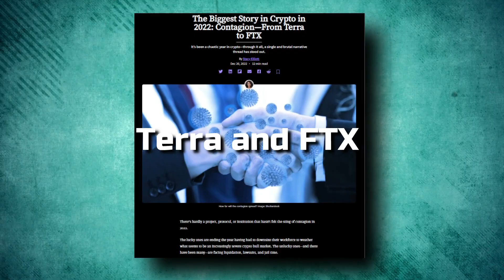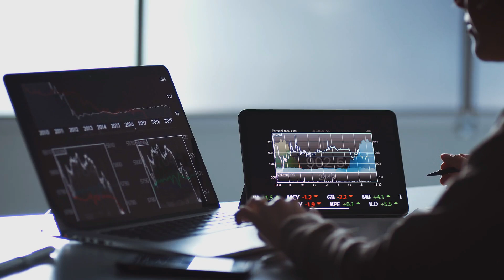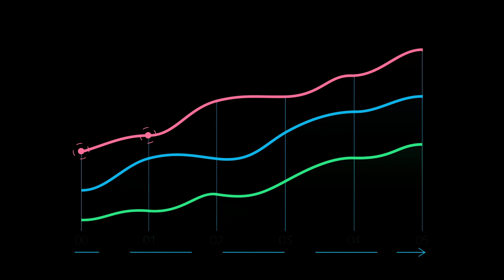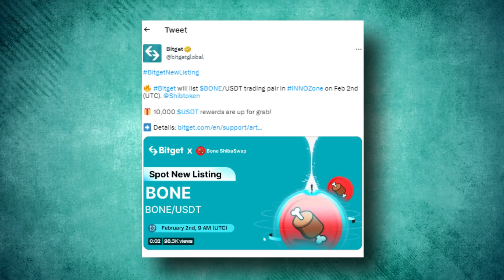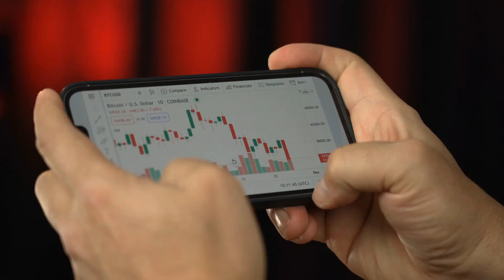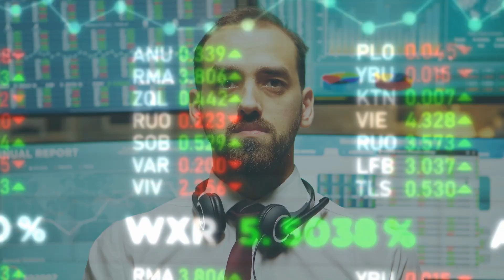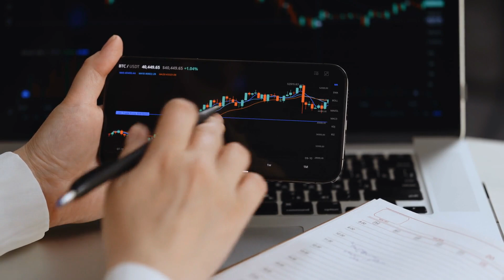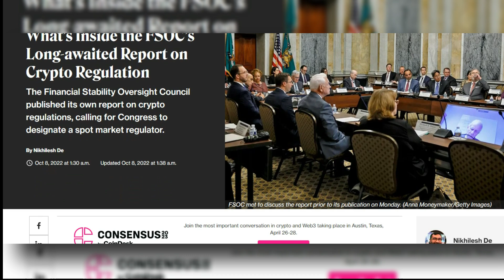JOE BIDEN ADMINISTRATION TO PUT AN END TO SHIBA INU?! - SHIB NEWS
3. SHIBA INU IS CREATING MILLIONAIRES!! THIS IS HOW MANY TOKENS YOU REALLY NEED! - SHIB NEWS ||